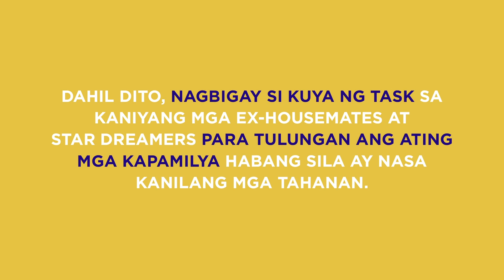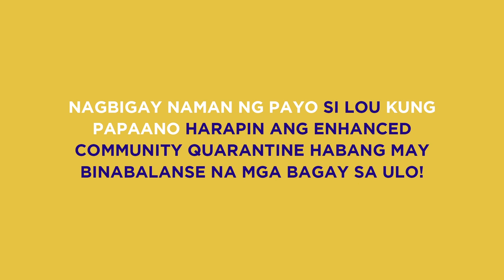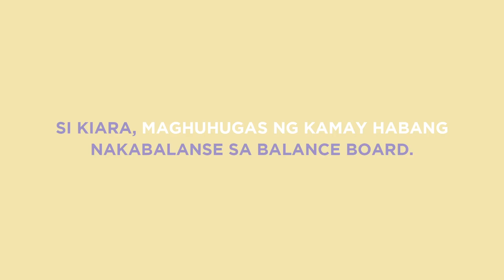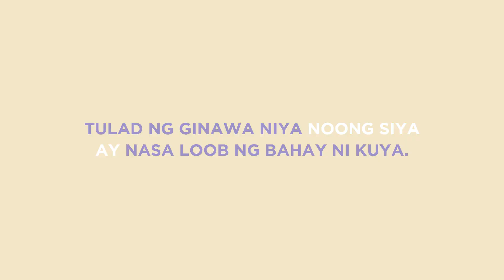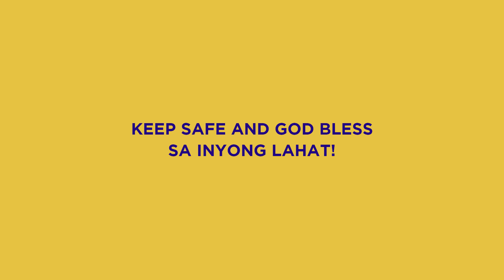Lou, Kiara, at Lance, ginawa ang Stay At Home Task ni Kuya!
May iba't ibang inihanda sina Lou, Kiara, at Lance sa hamon sakanila ni Big Brother!

Panoorin dito!